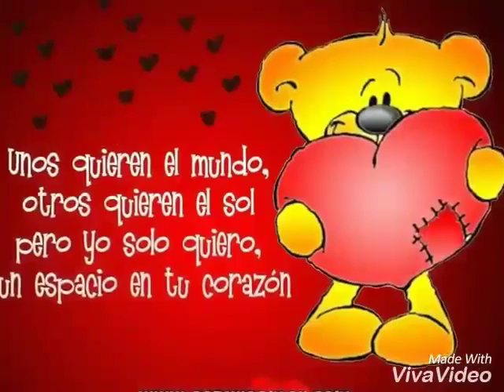Kari.Ortiz un bonito Recuerdo